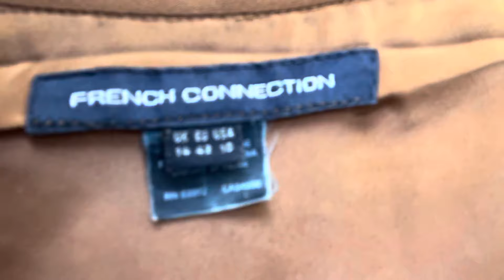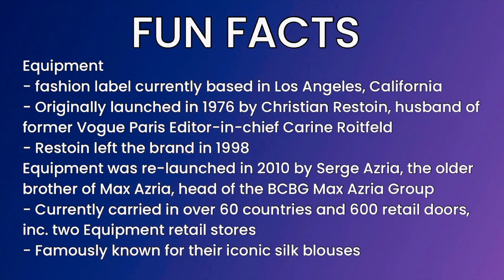ThredUP DIY Fabrics & Textiles Rescue Box Collaboration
4/13/24 ThredUP DIY Fabrics & Textiles Rescue Box Unboxing Collaboration

Come watch & chat with us live in premiere mode on each participating channel listed below. There are 13 content creators/resellers in total! SEE YA THERE!!

Times are listed in EST:
2PM

1. YouTube name
2. Real name
4. Shipping address

* Specify date of video and the item #(s)

* Payment due immediately and no later than 48 hours or order will be cancelled

* Calculated Shipping via PirateShip, your shipping cost is what I pay, domestic & international

I also sell on other online platforms:
ETSY - DragonflyBeez

Poshmark - Dragonfly Beez - Posh Ambassador II

Mercari - Dragonfly Beez

🌹Dragonfly Beez Resale, inspired by a sweet, beautiful young boy gone too soon...